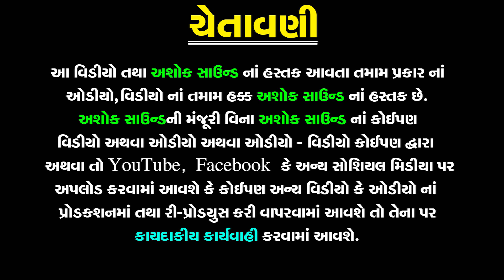Ashok Sound Official | Kana Tare Sona Na Khes | Anuben Bharvad | Prachin Lagna Geet | Marriage Songs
નીચે બીજા આખ્યાનની link આપેલ છે તો જોવાનું ચૂકશો નહિ

❋Album: Kana Tare Sona Na Khes (Audio Jukebox)
❋Artist: Anuben Bharvad
❋Label By: Ashok Sound